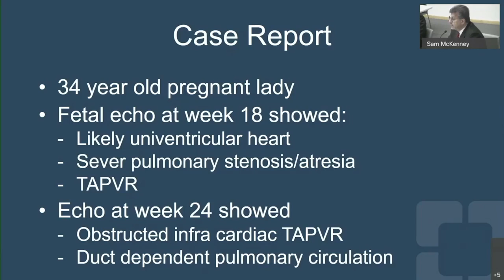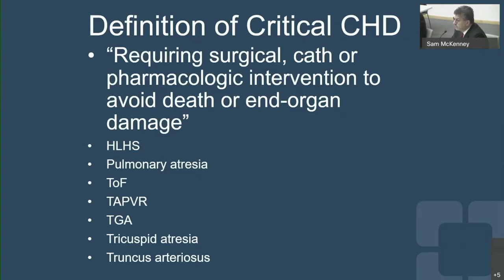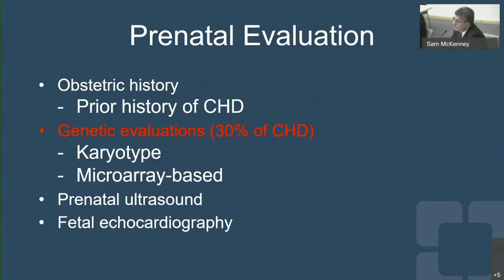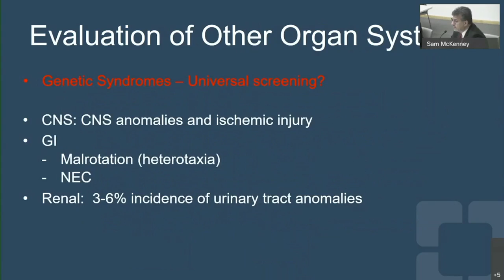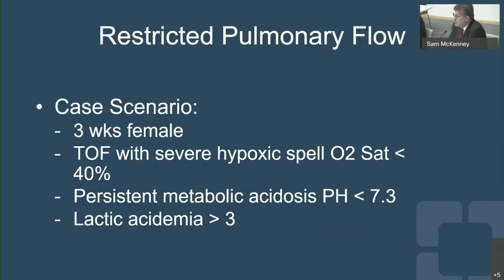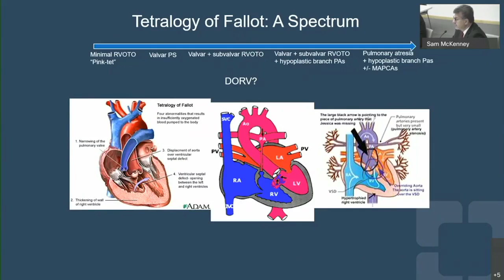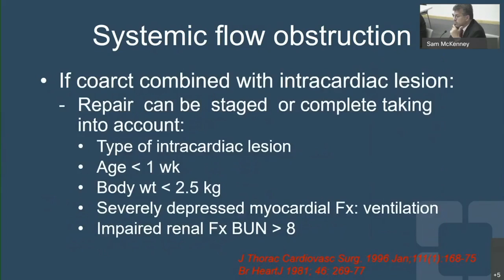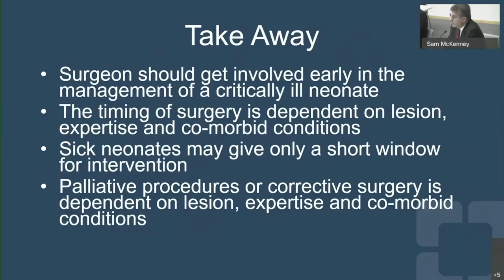The Newborn with Complex Congenital Heart Disease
Dr. Hani Najm, Chair Pediatric and Congenital Cardiac Surgery, description of diagnosis of critically ill newborn with CHD (case report) including prenatal diagnosis and genetic work-up.